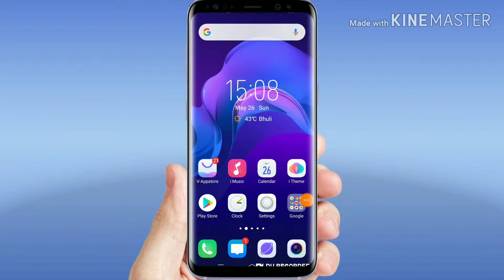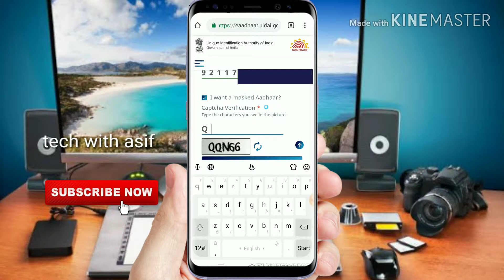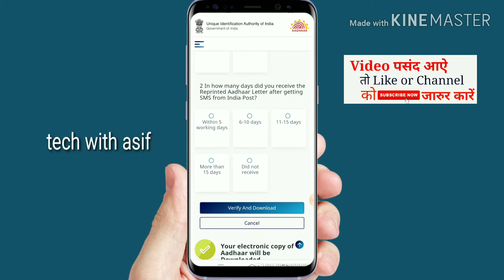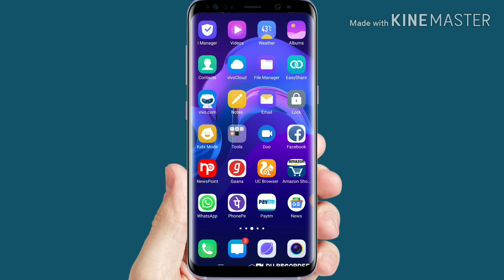Aadhar card Download कैसे करें। अपने फोन से How to download aadhar card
Hello,friends
Mai iss video me bataya hun ki
Aap apne mobile se download kare aadhar card
How to download aadhar
Uidai

👉 Video pasand aaya hu tu